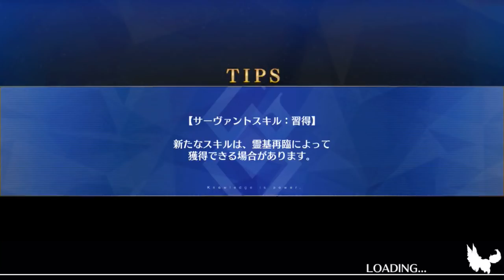【FGO JP】Christmas 2018 Event - Black Quetzal vs Jeanne Sisters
Final story fight.

You can also pick any Bradamante (or just pick the Story Support one) to solo this fight since she will receive a bunch of powerful permanent buff on turn 1.